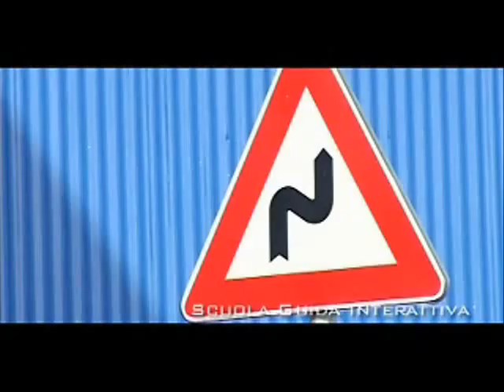SELA Fahrschule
Produktvideo zur SELA Fahrschule
von der GACK Spiel- und Freizeitgeräte GmbH